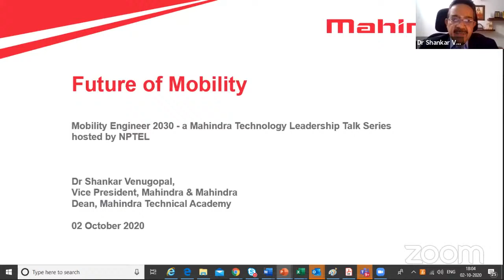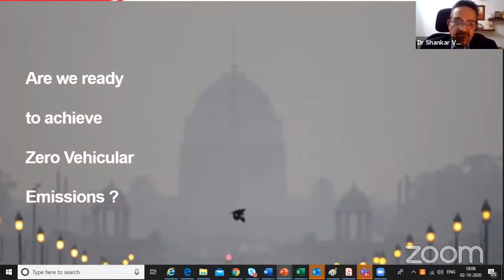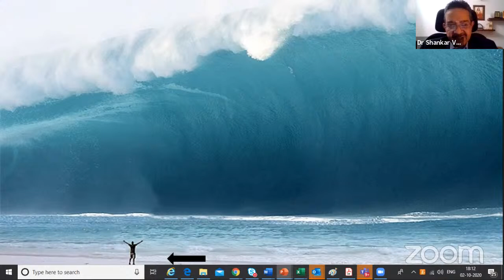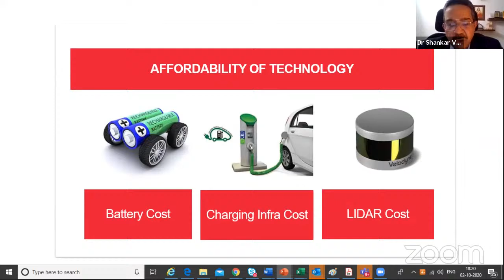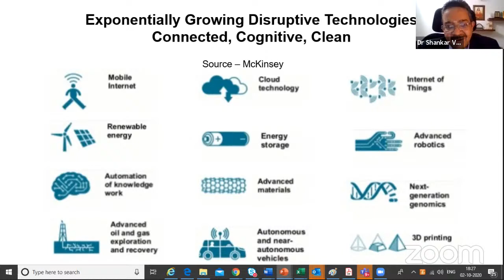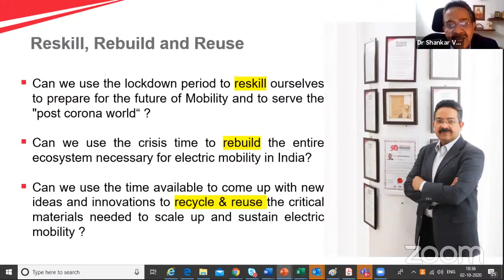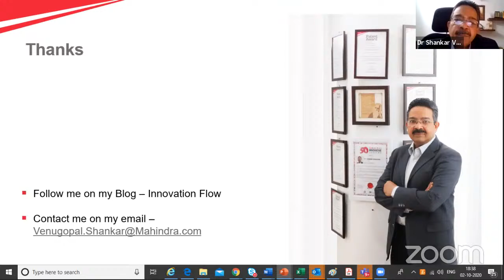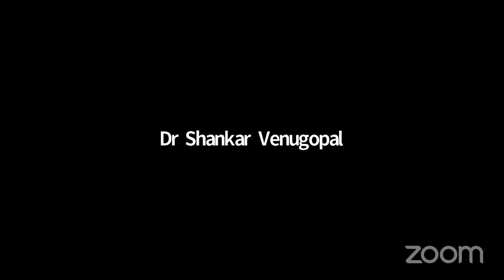LIVE_Future of Mobility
Future of Mobility
Dr .Shankar Venugopal
Vice President - Technology Innovation
Dean Mahindra Technical Academy
Mahindra & Mahindra

Dr. Shankar Venugopal leads technology innovation for the Automotive & Farm services business (AFS). He heads the intellectual property (Patents) and knowledge management functions. He is also the Dean of the Mahindra Technical Academy. Shankar is passionate about developing sustainable urban mobility solutions and his current interests span across electric vehicles, connected vehicles, autonomous vehicles and precision farming. Prior to joining Mahindra & Mahindra, Shankar has held technology innovation leadership roles at GE, Dow, Honeywell and Cummins. He holds ten international patents and numerous new product innovation awards. He has developed a proprietary innovation methodology – Innovation FLOW – and trained 1000 + inventors and innovators. Shankar obtained a Ph.D in Materials Science and a gold medal for the best doctoral thesis from the Indian Institute of Science, Bangalore. He completed his executive management program from the Indian Institute of Management, Bangalore. Shankar is an avid reader and is interested in physics, philosophy and psychology. He teaches technology innovation management at premier engineering & management institutes in India & abroad.

About the Topic: The future of the Mobility Industry (the new avatar of the Automotive Industry) is being shaped by technology and business model disruptions. The disruptive technologies include electric, autonomous and connected vehicle technologies. Disruptive business models based on shared mobility are further democratizing the mobility solutions for all consumer segments. These new technologies have good potential to make mobility cleaner, safer and more comfortable and thereby lead to a more sustainable mobility solution for the future. The industry is going through a paradigm shift from the current mobility ecosystem based on internal combustion engine (ICE) and fossil fuels to the new ecosystem based on connected, autonomous, shared and electric (CASE). The speaker will describe the exponentially growing and disruptive technologies that are the building blocks of the future mobility – AI, ML, IoT, Robotics, Autonomous Navigation, Additive Manufacturing, Advanced Materials, Renewables, Energy Storage etc. The talk will describes ideas and strategies that will help us to realize the vision of sustainable mobility for the future in India.